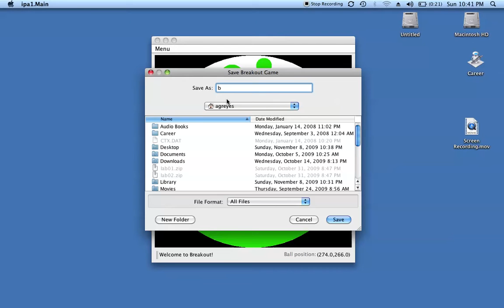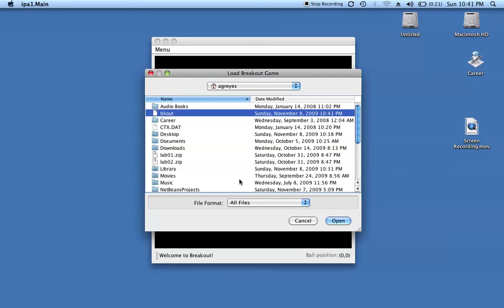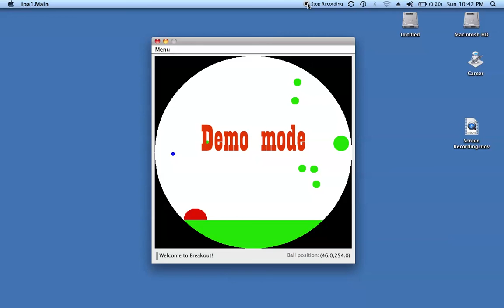ECE462: Breakout Demo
ECE 462 Individual Programing Assignment 1 by ee462b14